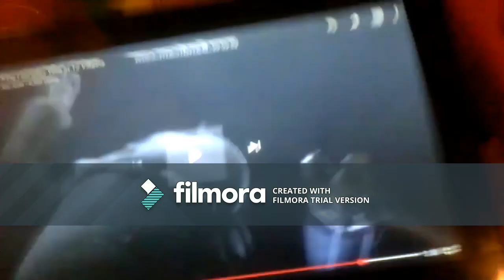leo the lion roars & quiet at 12 villains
1st plankton gerenal mandible the toad el captain captain smek garus lord barkis scorp & madame masket
2nd yuck & the queen of hearts
7th norman price